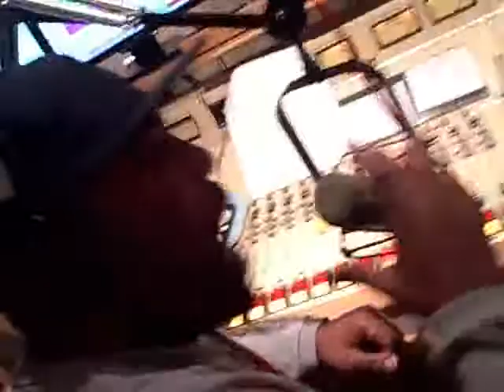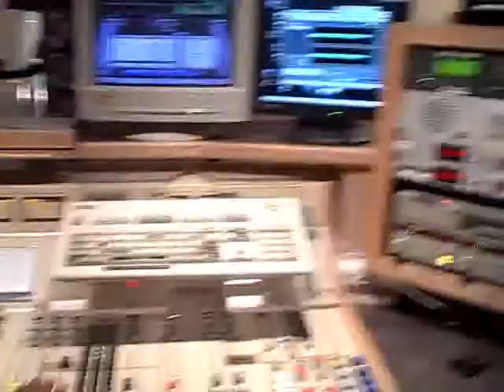Kube 93 "The Juice" W/ Tiffany Warner 10.1.07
Music news about Chris Brown, J.Holiday and The Dream. Can you say R&B beef? Plus who was SUPPOSE to be in the Black Eyed Peas